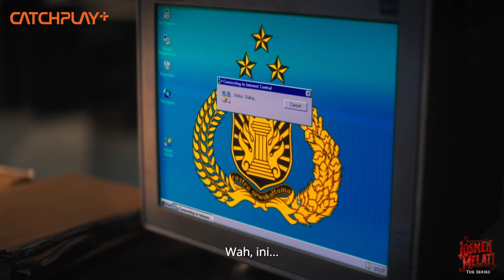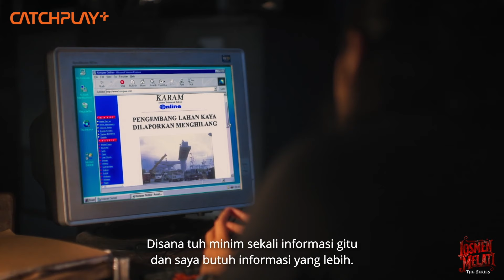"TERNYATA ITU ALASAN SAYA DULU DITANGKAP" | NGOBROL BARENG LOSMEN MELATI CAST - DWI SASONO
Mulai dari pengalaman dulu ditangkap polisi, sampai diganggu arwah gentayangan! Yuk ngobrol bareng Dwi Sasono tentang pengalamannya memerankan Detektif Fadil

Apa sebenarnya yang terjadi pada Melati, dan seluruh isi Losmen Melati? Temukan jawabannya hanya di CATCHPLAY+